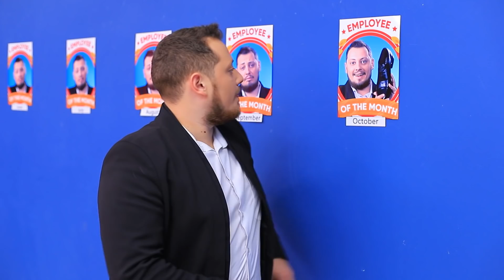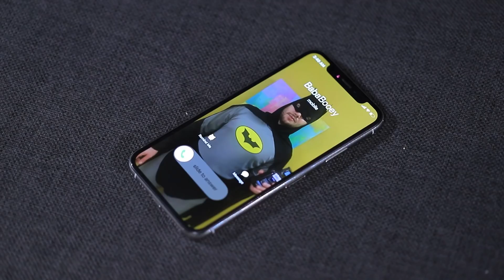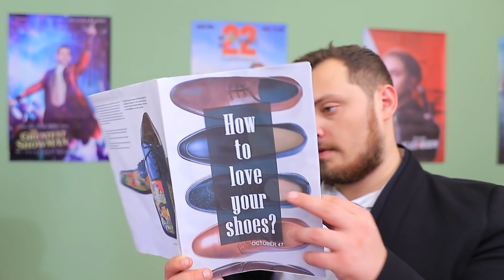12个有趣又尴尬的电影院故事~~！电影院之夜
想知道关门后电影院里会发生什么吗？我们有很多不同的点子。观看WooHoo上的新视频，了解晚上电影院发生了什么事吧！